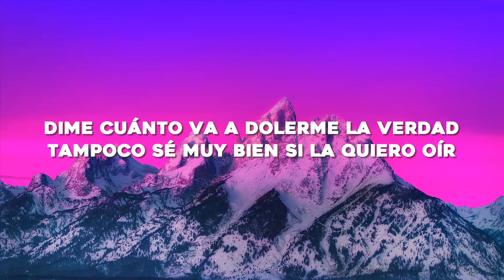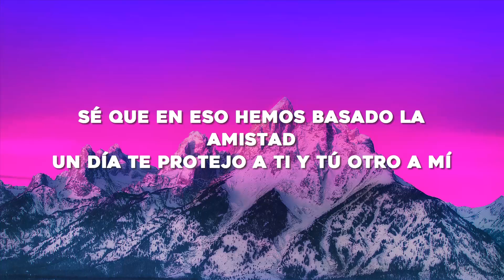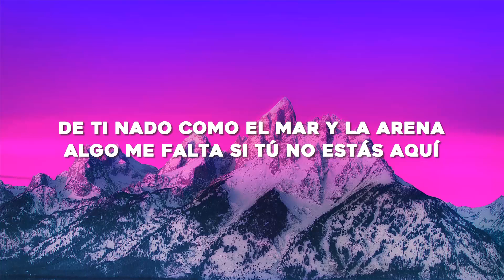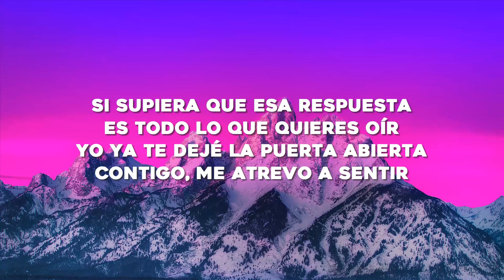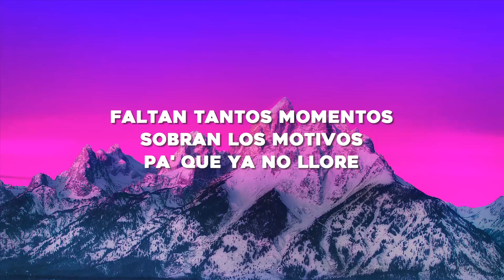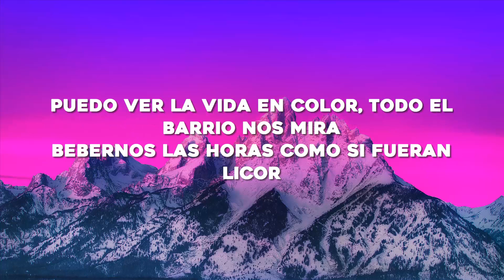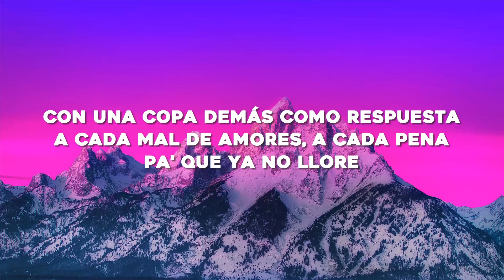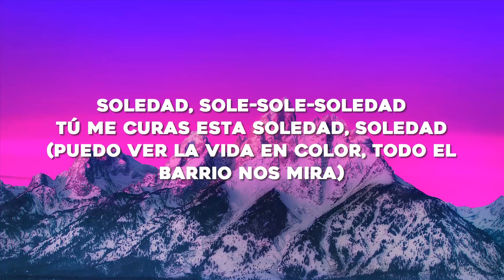Pablo Alborán, María Becerra - Amigos (Letra/Lyrics)